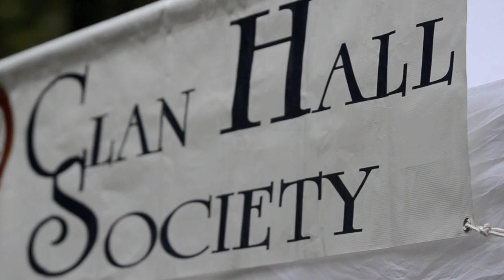Ligonier Highland Games - 9/22/12